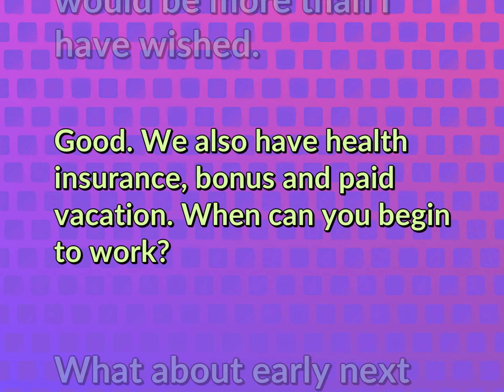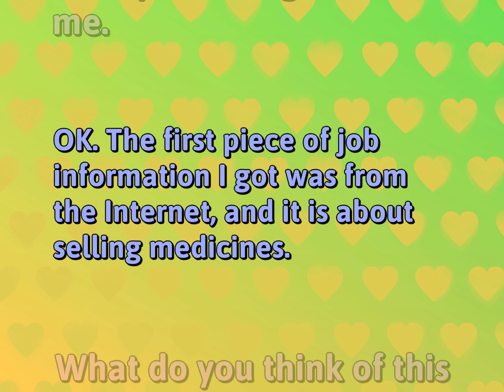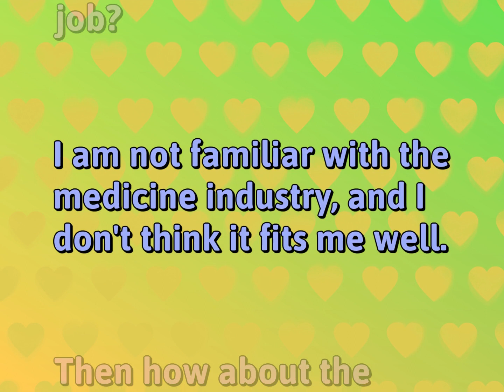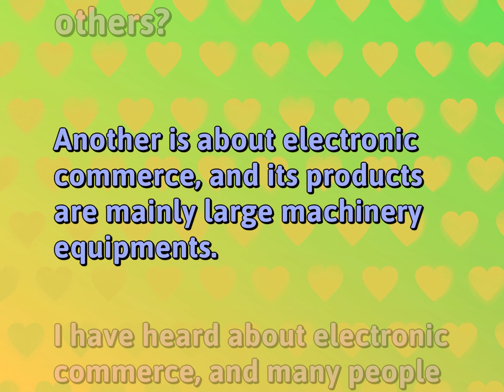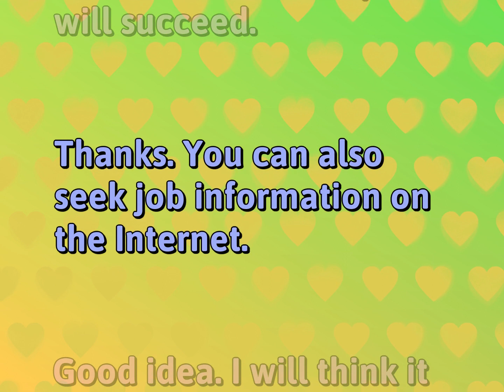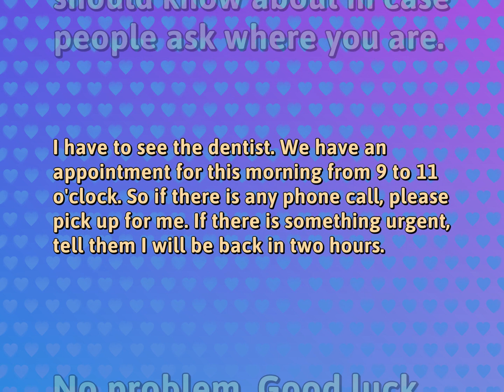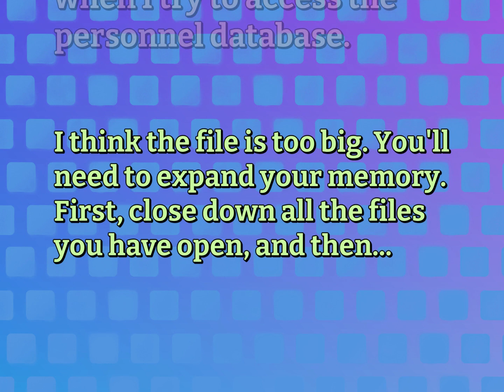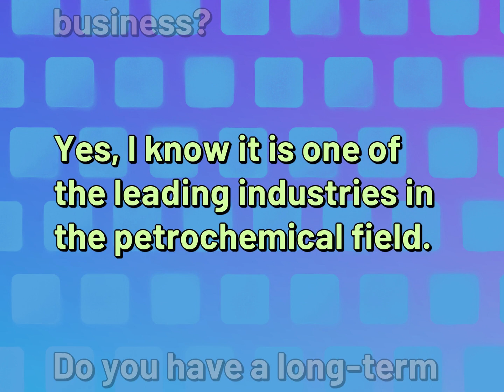8 English Dialogues | Work